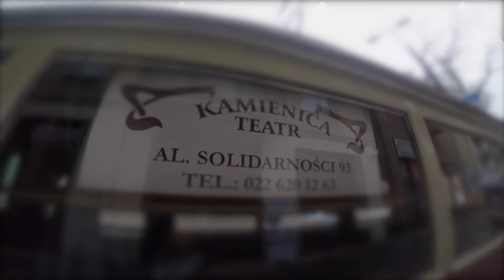XIV FORUM IPBBS - 16 PAŹDZIERNIK 2018